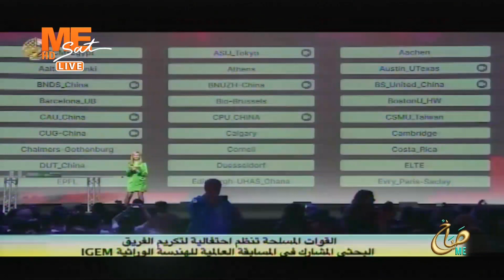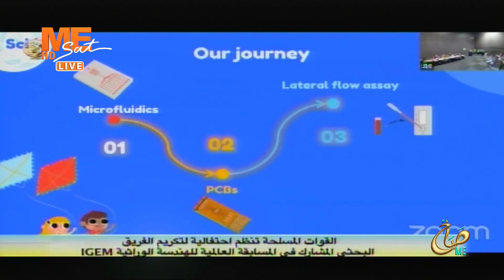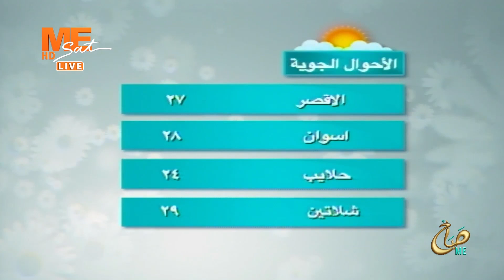صباح مي - حلقة الثلاثاء 13 ديسمبر 2022 .. الجزء الثاني